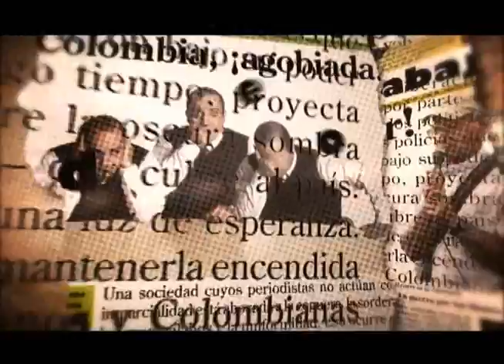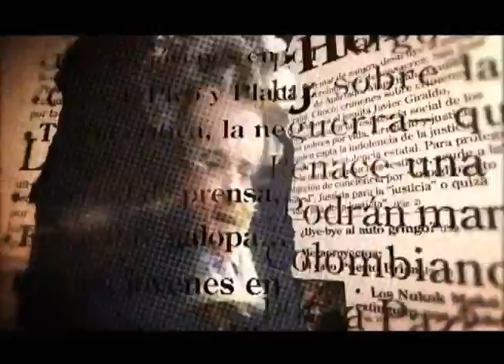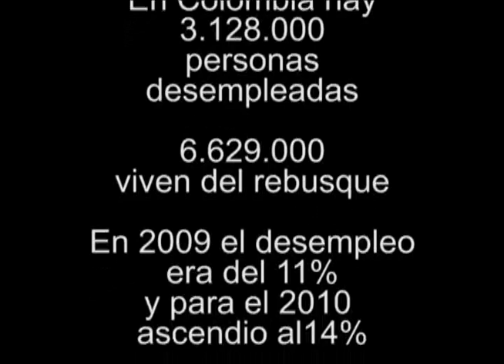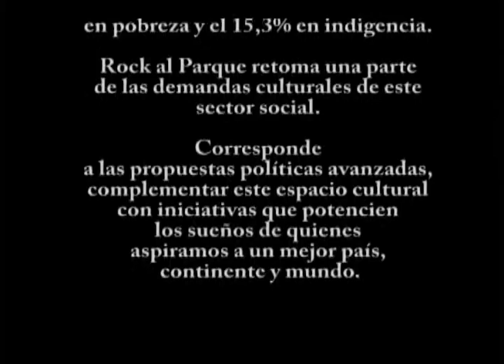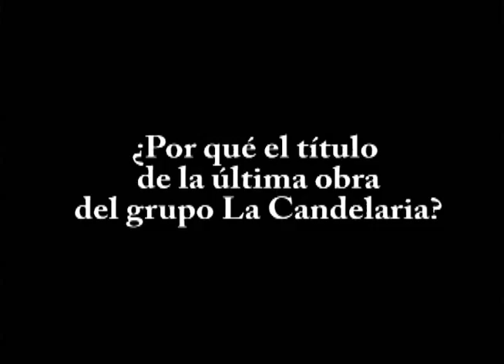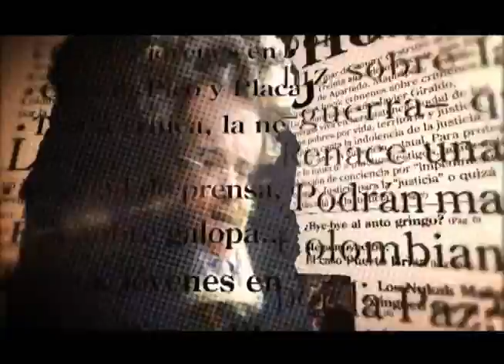Informativo DTV 3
Magazin politico, desde abajo